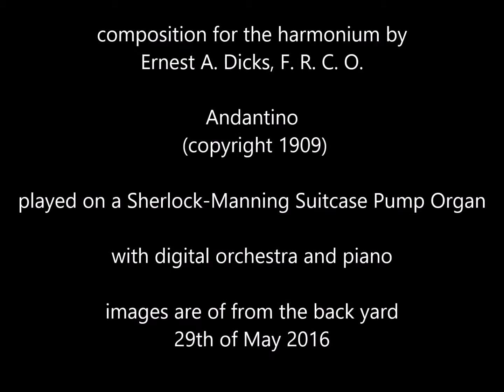Ernest Dicks, ANDANTINO (1909)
a pleasant melody on the pump organ with a bit of "orchestration" with backyard flower pictures